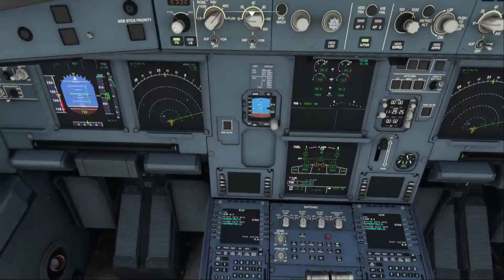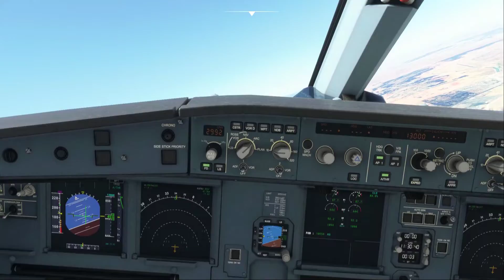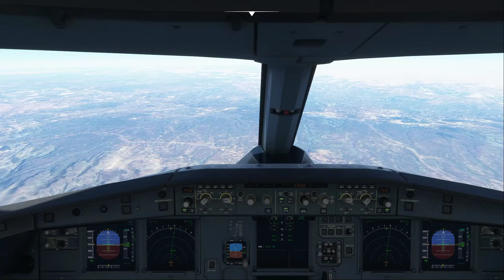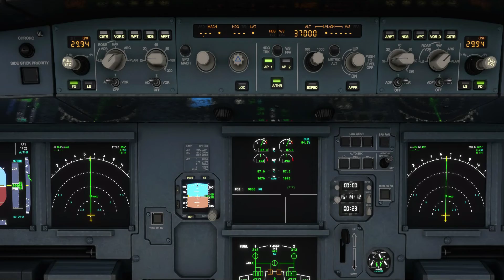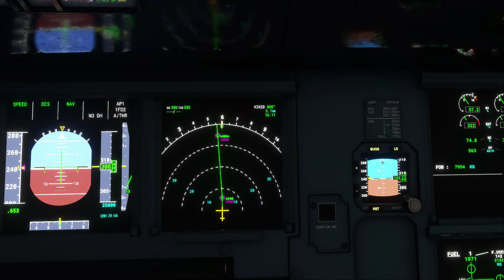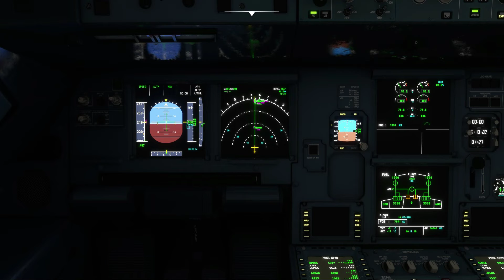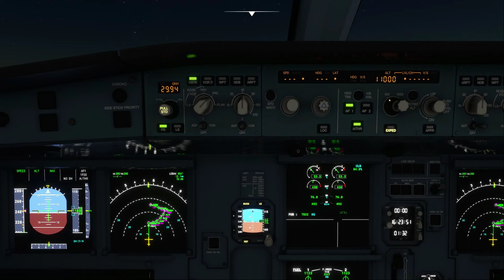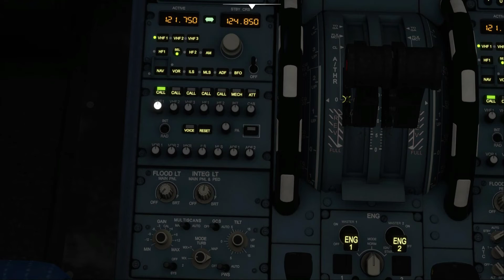محاكي لرحلة طيران ناس من مطار جده الى مطار الدمام //flynas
محاكي لرحلة طيران ناس رقم XY 412 على طائرة الايرباص A 320  من مطار الملك عبد العزيز الدولي بجده الى مطار الملك فهد الدولي بالدمام
في محاكي مايكروسوفت فلاي سيموليتر 2020

 flynas  flight # XY 412 onboard  Airbus A320 from King Abdulaziz International Airport in Jeddah to King Fahd International Airport in Dammam
MSFS2020